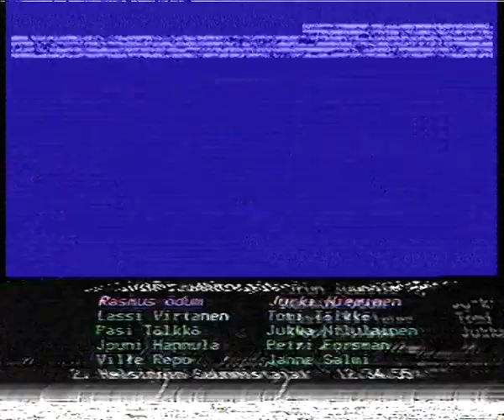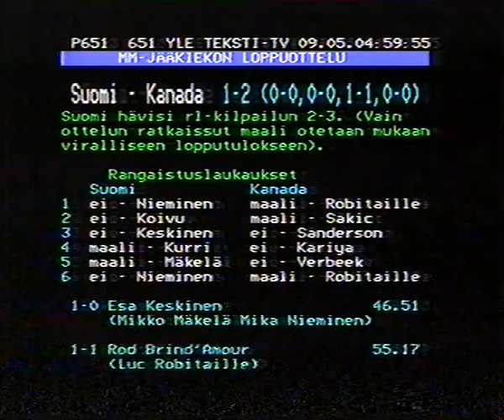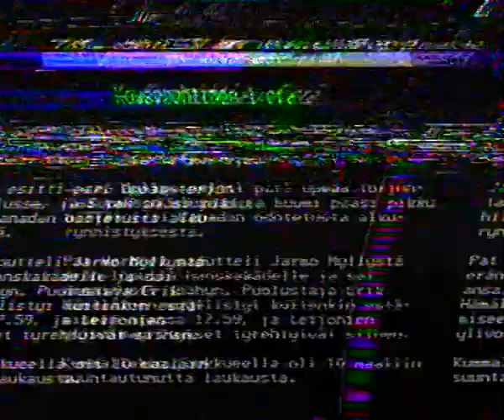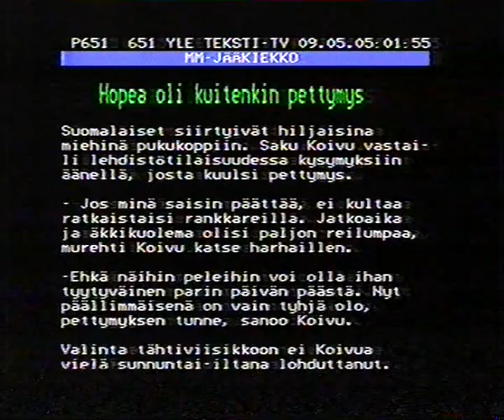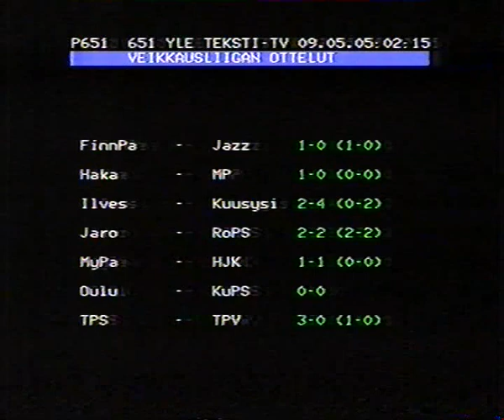Teksti-TV 9.5.1994 (Suomi-Kanada MM-finaalin jälkeen)